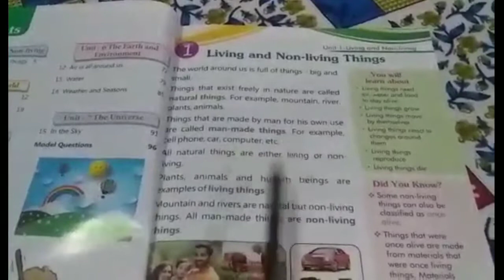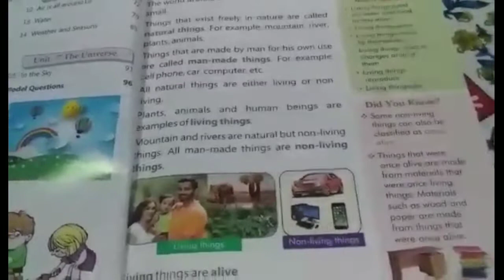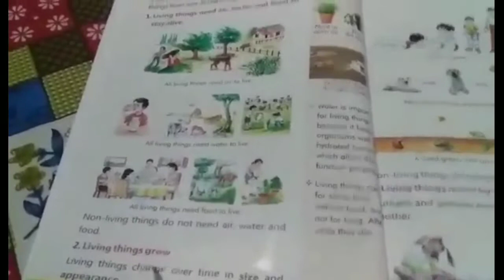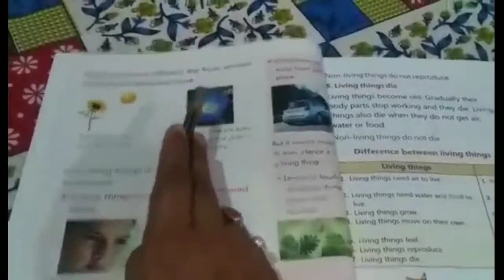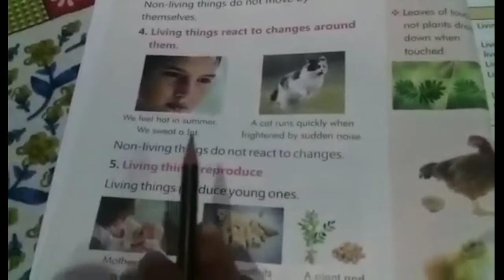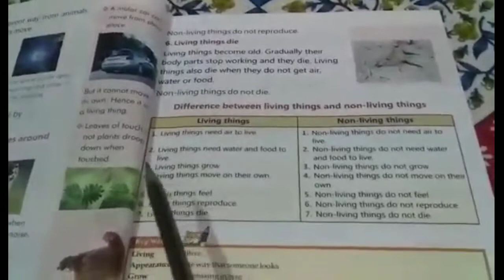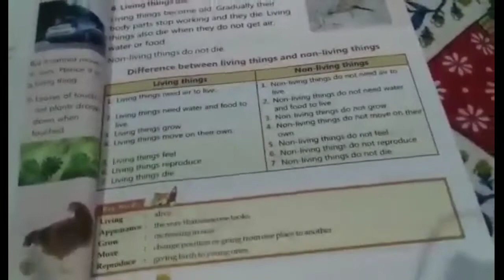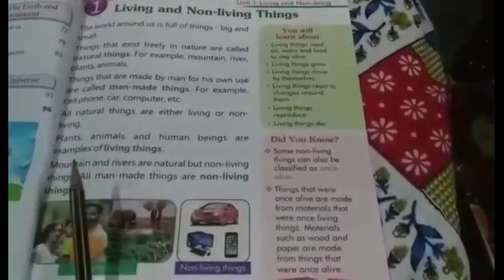Class 1st / Science Lec -1 ( Living And Non-Living Things )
Class - 1st
Sub - Science
Chapter Name -   Living And Non-Living Things